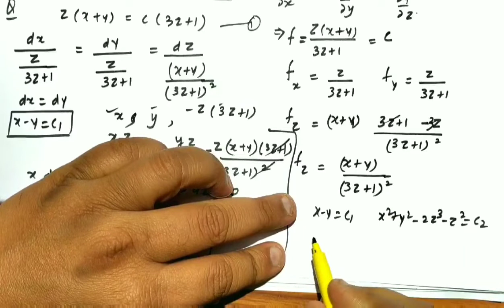Surface Orthogonal to a Given System of Surface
In this video, I have fully explained what is Surface Orthogonal to a Given System of Surface in partial Differential Equations which is very useful for Students of Engineering mathematics and also for those who are preparing for CSIR NET JRF and GATE or Any Other Ph.D. Entrance across the world.